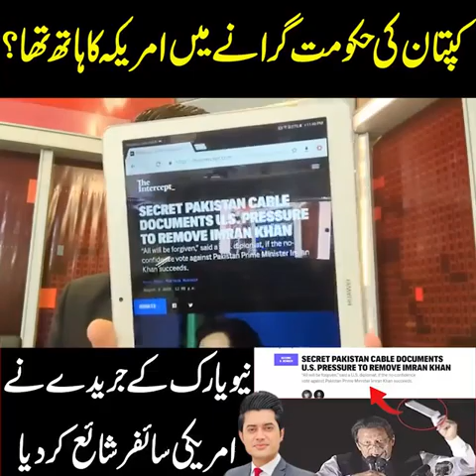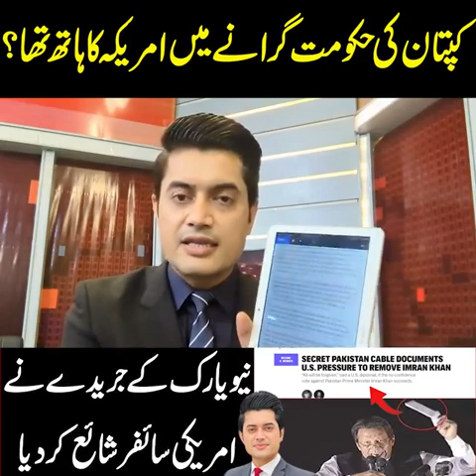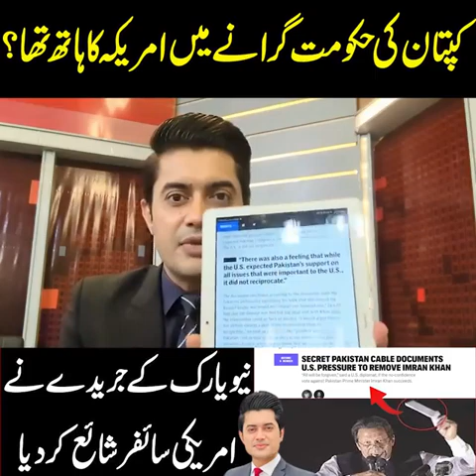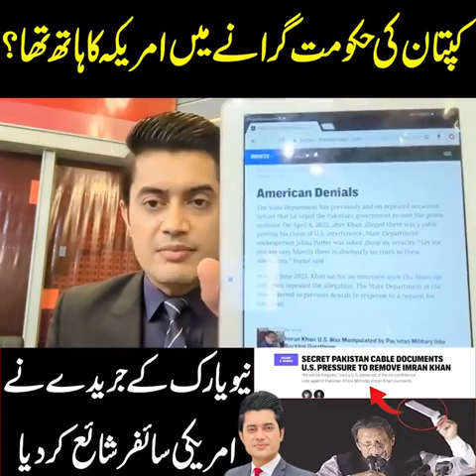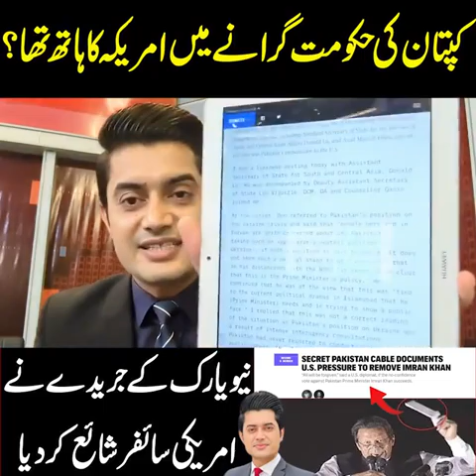Big News About American Cypher - Details about cypher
Big News About American Cypher - Details about cyper